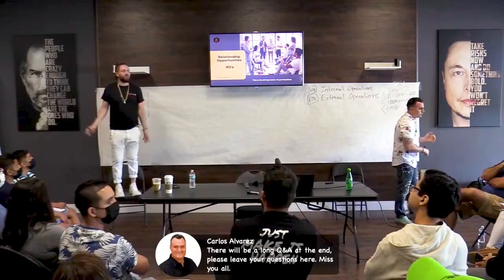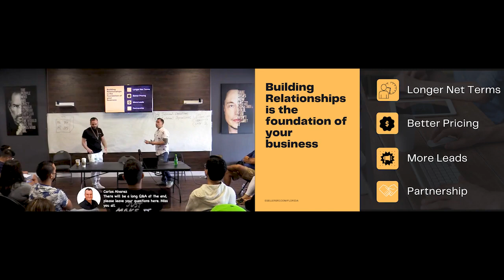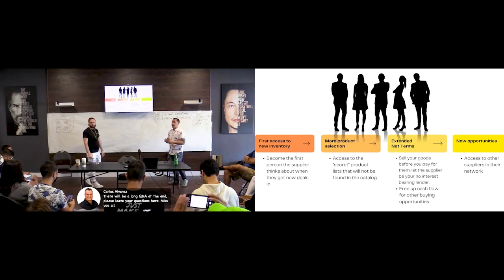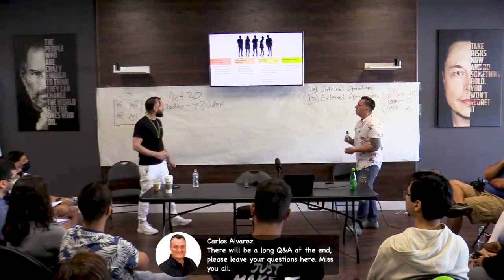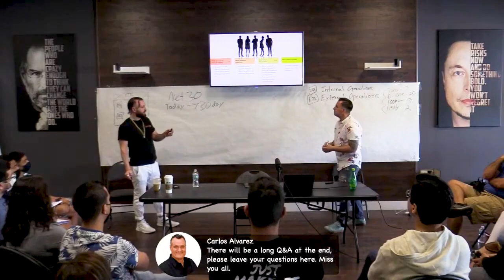(Free Webinar) How You Can Find Wholesale Suppliers For Amazon FBA: Scale Your Amazon Business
Building strong relationships with wholesale suppliers is critical for long-term Amazon FBA success! This video will cover proven strategies for connecting with reliable suppliers to help you grow your business. 📈To access email templates and phone scripts to open more profitable supplier accounts

You’ll learn how to find the right suppliers, negotiate better terms, and create lasting partnerships to give you a competitive edge in the Amazon marketplace.

We’ll also share insights from our live presentation at the Wizards of Ecom event, where we discussed real-world tips and tricks for scaling your Amazon FBA business. Whether new to FBA or looking to take your business to the next level, these strategies will help you secure profitable wholesale deals and build strong supplier relationships.

Find profitable wholesale suppliers for Amazon FBA
Build long-term relationships with suppliers
Scale your Amazon business with the right partnerships

This video is about (Free Webinar) How You Can Find Wholesale Suppliers For Amazon FBA: Scale Your Amazon Business. But It also covers the following topics:

Amazon FBA Wholesale Suppliers
Wholesale Suppliers
Amazon FBA

✅ About AmazonLit.